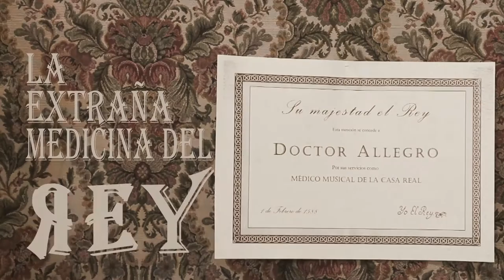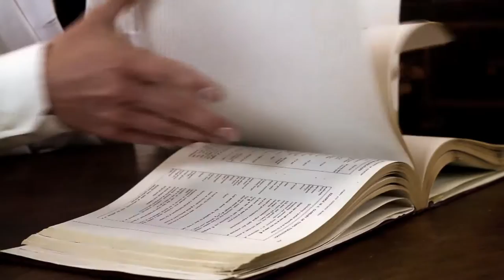LA EXTRAÑA MEDICINA DEL REY - Teaser Promocional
Video promocional del espectáculo "LA EXTRAÑA MEDICINA DEL REY" del programa educativo y social de la Orquesta de Cámara Carlos III de MAdrid (CONCERTANDO).

REPARTO: Alberto Frías - Javier Carballo - Dulcinea Juárez
DIRECCIÓN MUSICAL: Juan Manuel Alonso